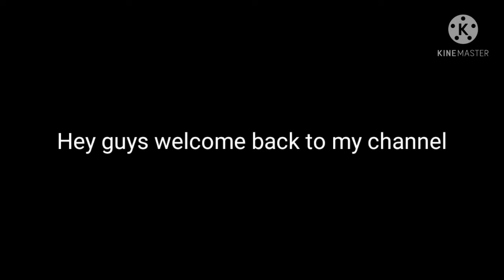NBA LIVE MOBILE season 5 80 ovr DAMION LEE GAMEPLAY